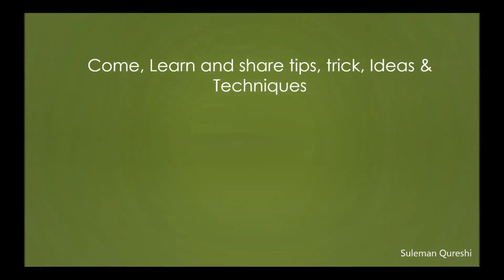Enable Alexa to run Excel training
Amazon Alexa is a virtual assistant developed by Amazon, first used in the Amazon Echo & the Amazon Echo Dot smart speakers
developed by Amazon Lab126. It is capable of voice interaction, music playback, making to-do lists, setting alarms, streaming podcasts, playing audiobooks, & providing weather, traffic, sports, and other real-time information, such as news. Alexa can also control several smart devices using itself as a home automation system.Users are able to extend the Alexa capabilities by installing
"skills" (additional functionality developed by third-party vendors, in
other settings more commonly called apps such as weather programs and audio features).
I have also developed some skills for Alexa and one of them is sharing Excel knowledge through Alexa and Enable her to teach
Microsoft Excel on her own.